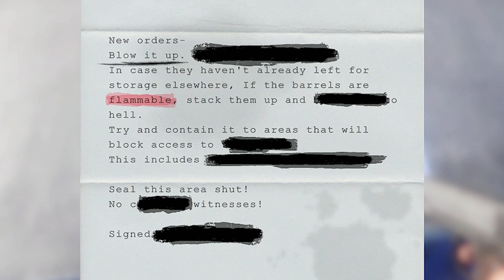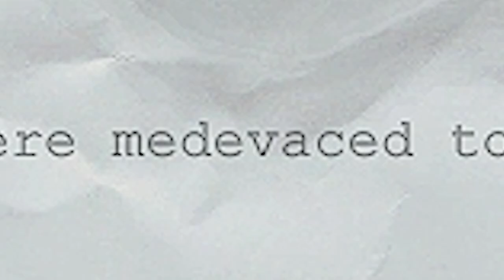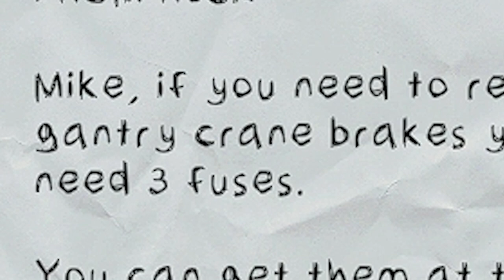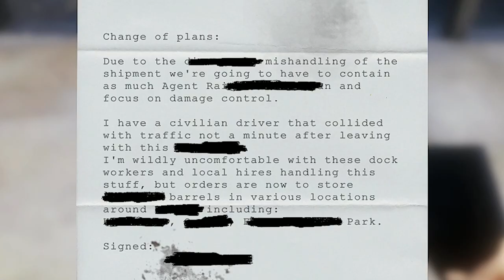The Death Barge is angry! | Fuzzy plays In Sound Mind tape 6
Thanatos isn't just an attractive, romanceable, gay man in the popular game Hades, he's also apparently a sentient ship that doesn't want people on it in the psychological horror game In Sound Mind. Sentient ships are weird and sentient ships named Thanatos are even weirder. Who names a boat after the god of death? That feels like an invitation.